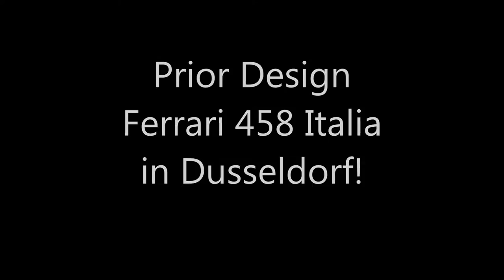PriorDesign 458 Italia in Düsseldorf! Startup, Sound!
I love this PriorDesign kit, makes the 458 look really good! And it sounds good ofcourse!

Specs:
Top Speed: 330 km/u
Acceleration: 3,4 sec.
BHP: 570 hp
Torque: 540 Nm @ 6000 rpm
Weight: 1485 kg
Engine: 4.5L V8, N/A